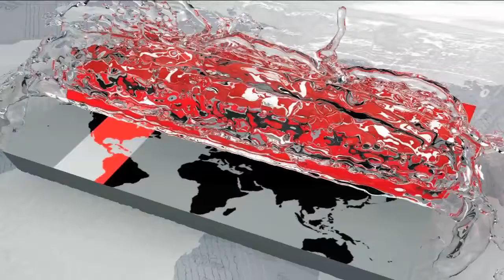গঙ্গা-কপোতাক্ষ প্রকল্পের সেচপাম্প কার্যক্রম বন্ধ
অপারেটদের ধর্মঘটের মুখে তিনদিন ধরে বন্ধ রয়েছে কুষ্টিয়ার গঙ্গা-কপোতাক্ষ প্রকল্পের সেচপাম্প কার্যক্রম। এতে প্রকল্পের আওতাধীন ক্যানেলে পর্যাপ্ত পানি না থাকায় আমন আবাদ নিয়ে দুশ্চিন্তায় চাষিরা। দ্রুত সমস্যা সমাধান না হলে ধানের উৎপাদন লক্ষ্যমাত্রা ব্যাহত হওয়ার শঙ্কা তাদের। তবে পাম্প স্টেশনের নির্বাহী প্রকৌশলী বলছেন, উর্দ্ধতন কর্তৃপক্ষের সাথে আলোচনা করে দ্রুত সমস্যা সমাধান করা হবে।